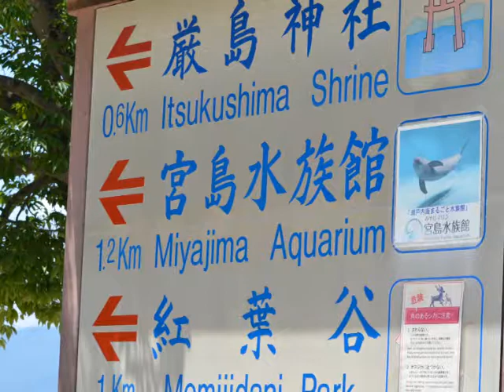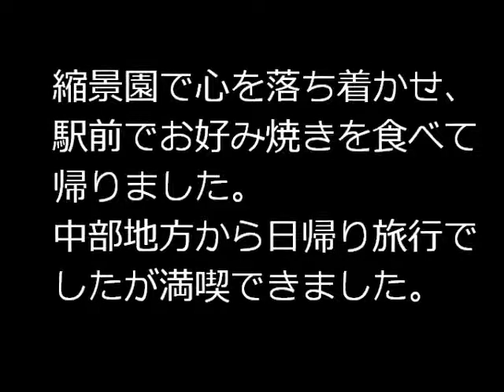Hiroshima ,Japan Travel Alone Photo Gallery ( the atomic bomb Dome, Miyajima and so on)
It's too hot in Hiroshima August.
37 degree!
But Great place! Its deserve to go!But some spots make us sad emotion.

The music that are used in this video, I played!